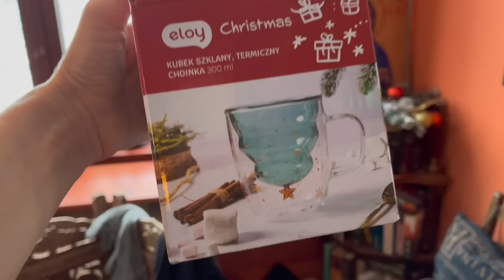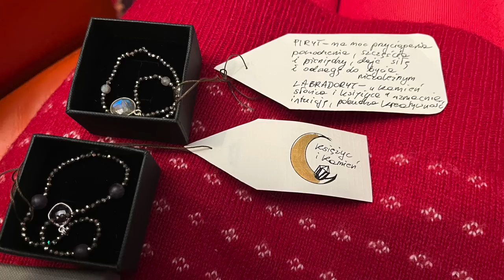Vlogmas i mega haul lumpeksowy! Prezenty i zima! Perełki vintage, super żakiety, torebka i szale!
Vlog o rzeczach z odzysku i ciuszkach z second handu. Tym razem zapraszam was na vlogmas prezentowy oraz haul z SH z super żakietami, szlami i futerkami! Zapraszam!